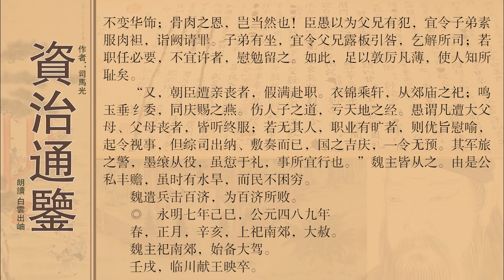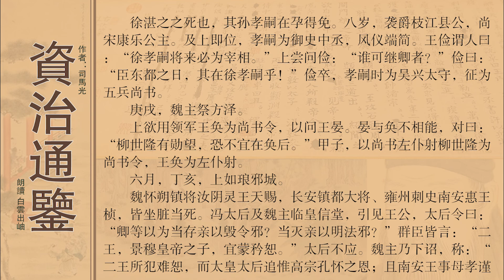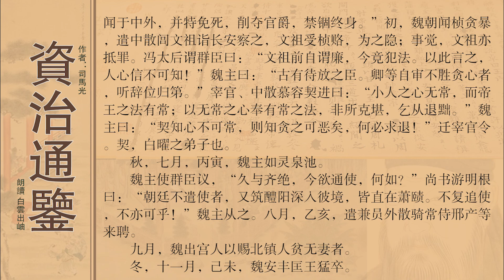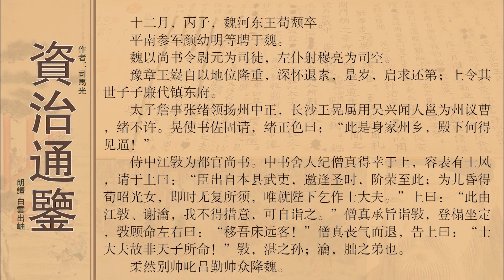资治通鉴卷第一百三十六齐纪二世祖武皇帝上之下